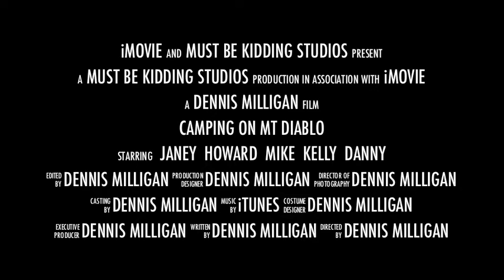Camping on Mount Diablo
Milligan Family camping on Mt. Diablo in the east SF bay area.